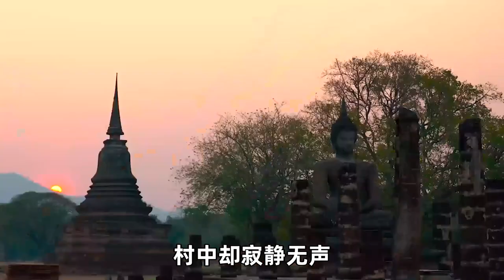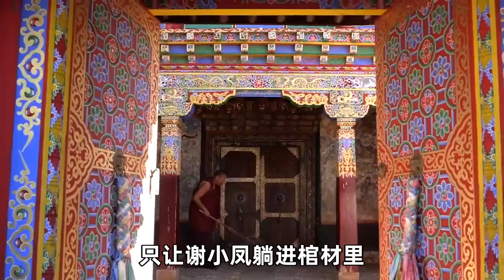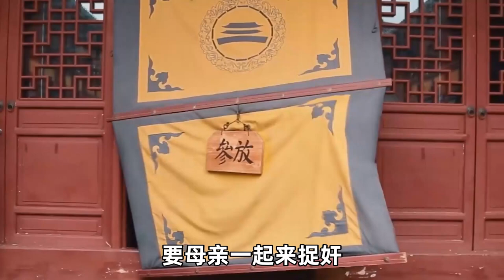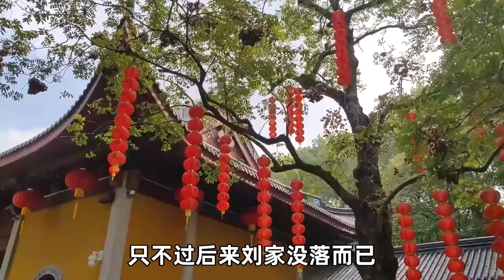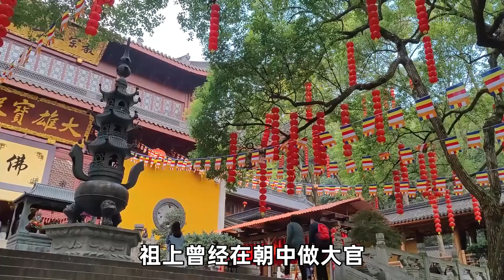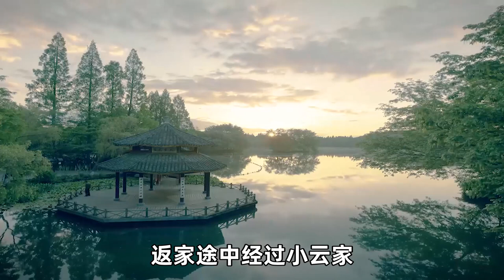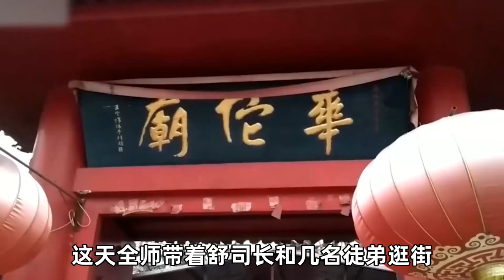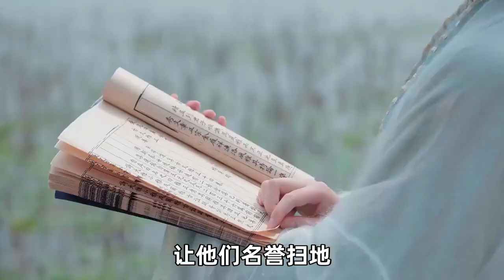書生闖入詭異村莊，見村民都睡在棺材中，村長：你也來躺下#民間故事#民間傳說#故事傳說#故事#民間老話說